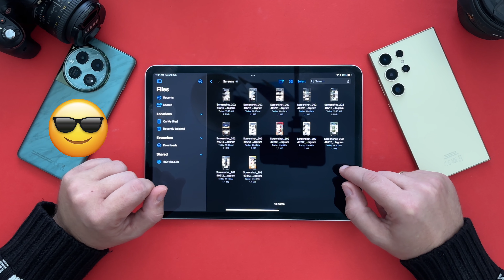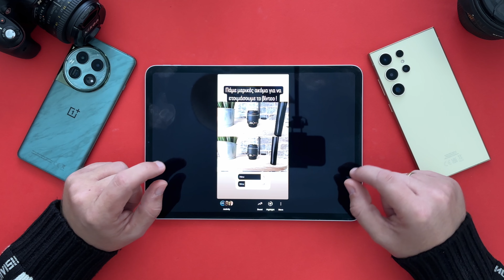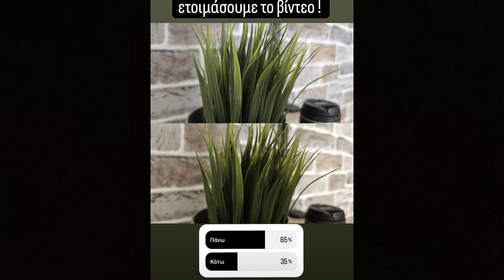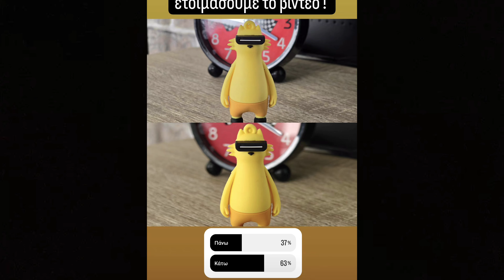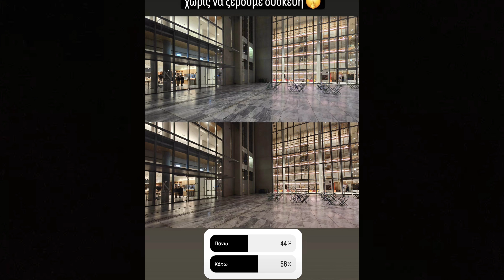GALAXY S24 ULTRA VS ONEPLUS 12 CAMERA TEST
To Galaxy S24 Ultra και το Oneplus 12 είναι τα δύο καλύτερα φωτογραφικά και όχι μόνο, Smartphones της Samsung και της Oneplus. Για μια ακόμα φορά, βλέπουμε τα αποτελέσματα σε ψηφοφορία, αυτή τη φορά σε 12 διαφορετικές φωτογραφίες, από τις τρεις κάμερες των δύο συσκευών.

Το Galaxy S24 Ultra, με την βασική κάμερα των 200mp πετυχαίνει ένα προτιμότερο αποτέλεσμα σε συνθήκες καλού φωτισμού, με μια χρωματική απόδοση που είναι πάντα ζωντανή και ευχάριστη. Από την άλλη πλευρά όμως, σε χαμηλότερο φωτισμό και κατά τη διάρκεια της νύχτας, οι φωτογραφίες από τον LYT-808 αισθητήρα της Sony στην βασική κάμερα του Oneplus 12 είναι προτιμότερες.

Αντίστοιχα, και με τις άλλες κάμερες στο πίσω μέρος των δύο συσκευών, η προτίμηση διαφέρει ανάλογα με την περίπτωση. Το Oneplus 12 με την περισκοπική του κάμερα, έχει το ίδιο 3Χ zoom με το Galaxy S24 Ultra, αλλά με έναν διαφορετικό αισθητήρα που και πάλι σε χαμηλότερο φωτισμό πετυχαίνει ένα προτιμότερο αποτέλεσμα.

Τέλος, η Ultra wide κάμερα διαφέρει και αυτή με τη σειρά της ανάμεσα στα δύο Smartphones. Αυτή του Galaxy S24 Ultra έχει χαμηλότερη ανάλυση και διαφορετικό αισθητήρα τεχνικά και πάλι, όμως κατά τη διάρκεια της ημέρας, οι πιο ζωντανές και όμορφες φωτογραφίες είναι και πάλι προτιμότερες. Όμως το oneplus 12 για μια ακόμα φορά, σε χαμηλότερο φωτισμό πετυχαίνει ένα καλύτερο αποτέλεσμα.